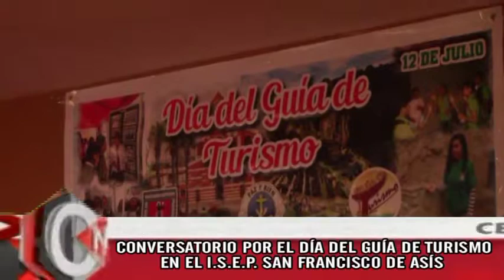6 GUIA DE TURISMO II